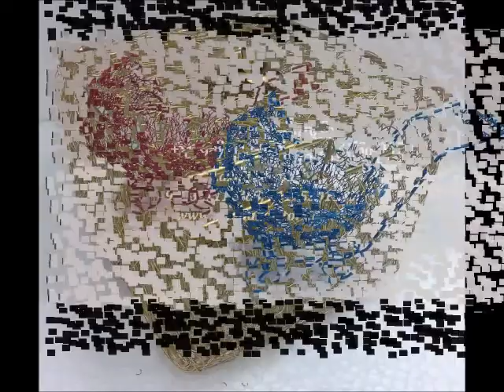metal platter for diwali gifting